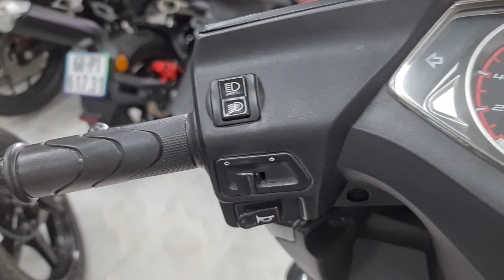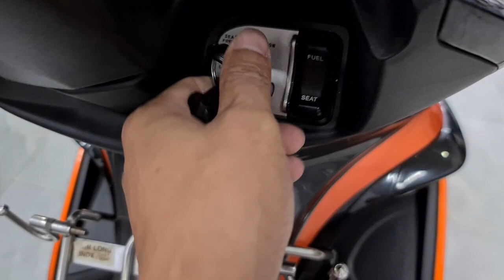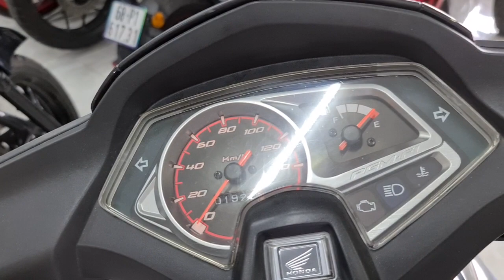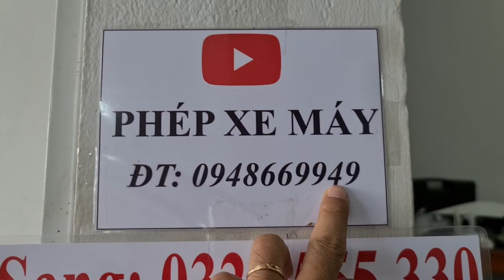Ab thái đen cam 🐅 (tạm chốt)